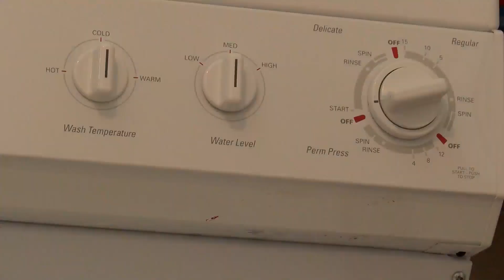Low-income New Mexicans to get more help with utility bills